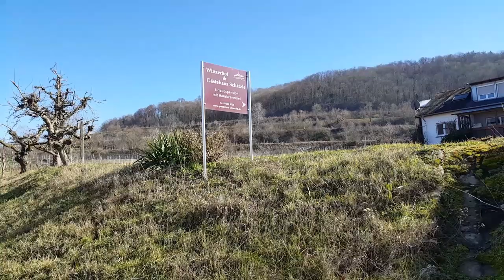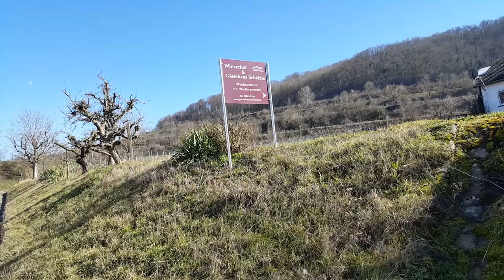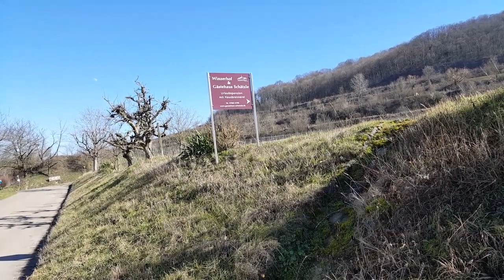139. Пешая прогулка/нерукодельное влоговое видео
Приглашаю вас вместе со мной прогуляться в горы, где  растёт виноградник. По дороге я расскажу вам о той местности где мы живём, немного о традициях и устоях на юго-западе Германии.